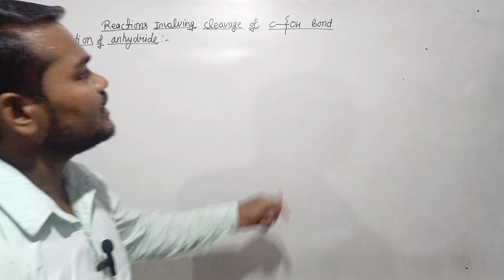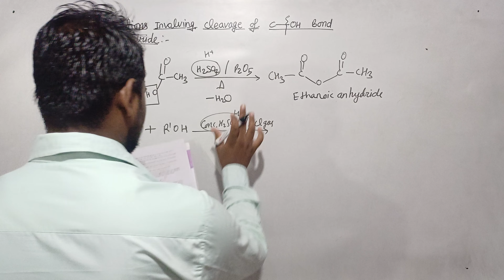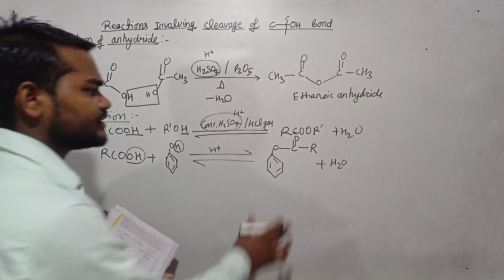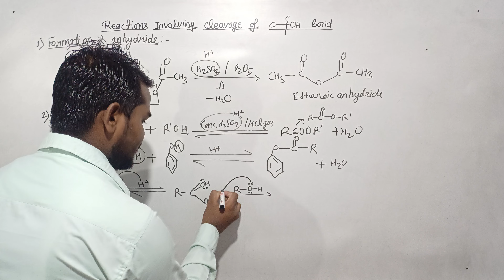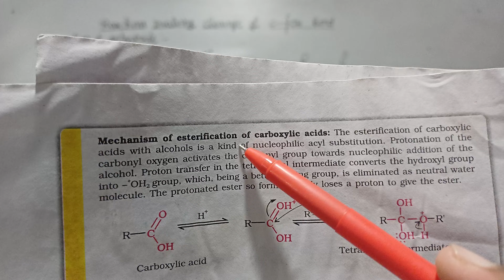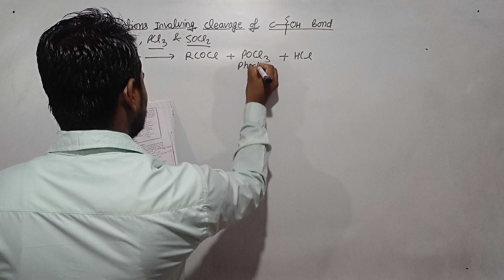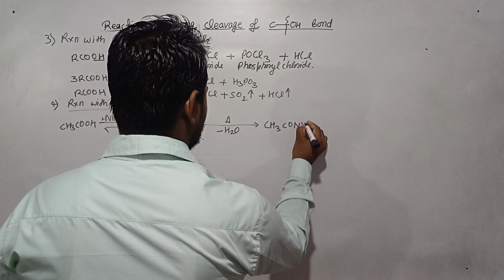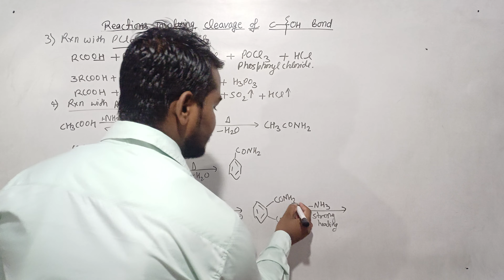Reactions involving Cleavage of C---OH Bond Class 12 Organic Chemistry